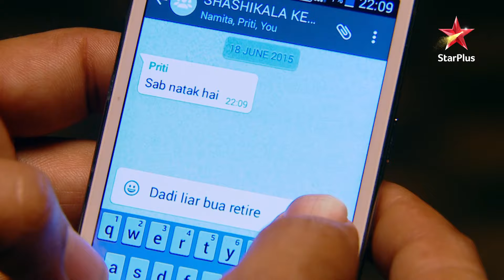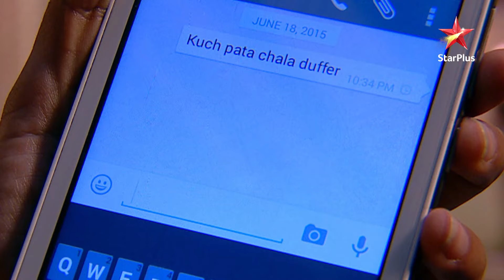Mere Angne Mein | Webisode 10 | Part 1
Show Name : Mere Angne Mein
Webisode : 10 | Part 1